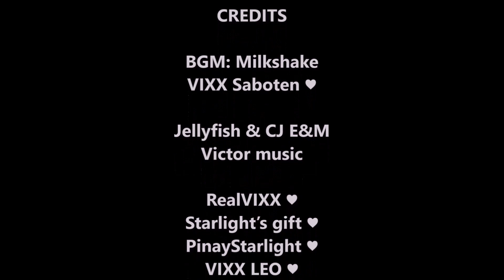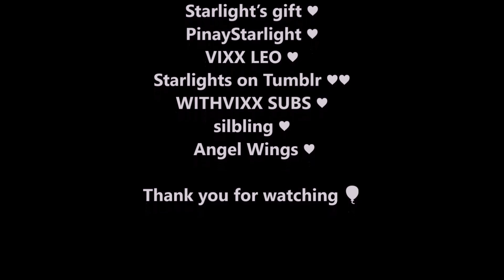VIXX Hongbin (Dual Edition)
Re-uploaded after editing!